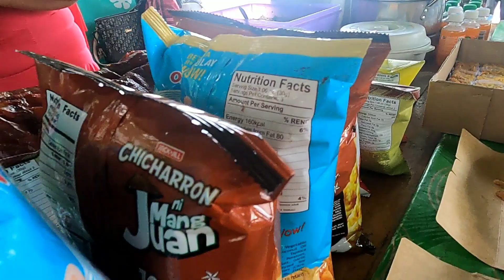(part 2) 80th birthday ni mama demit at napo beach